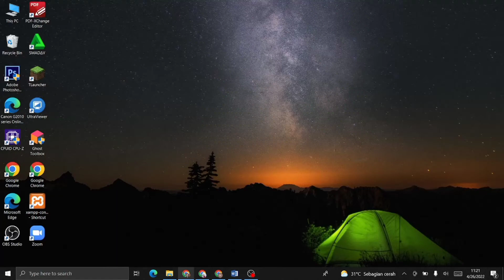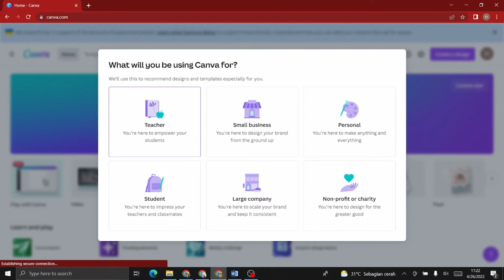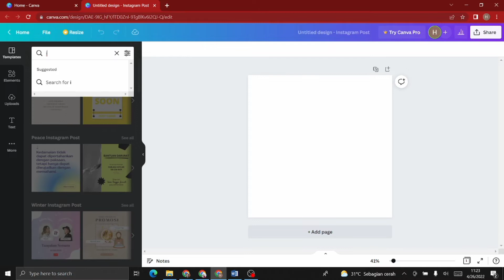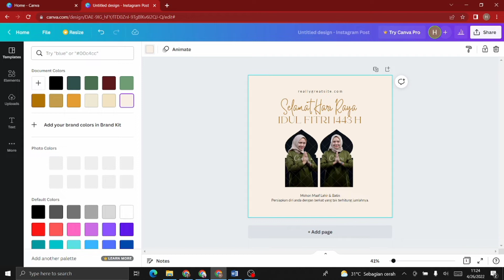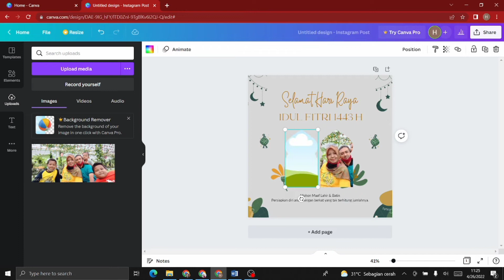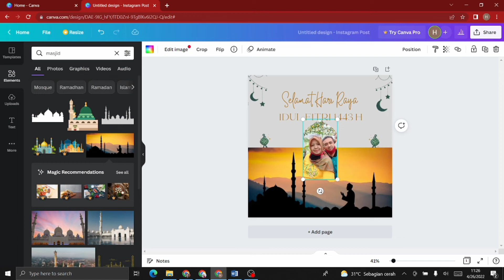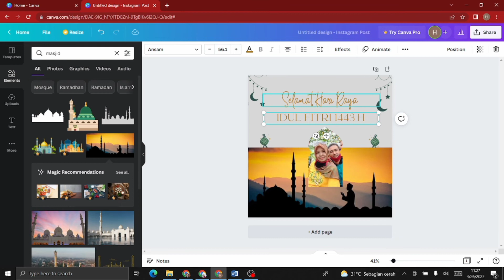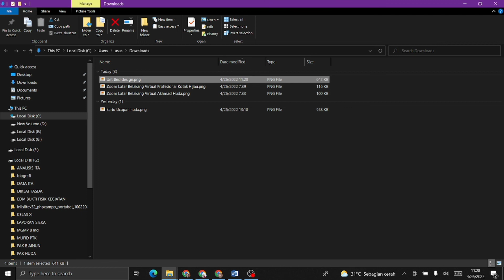Membuat Kartu Ucapan Idul Fitri dengan Canva